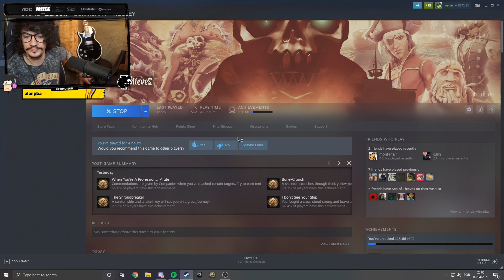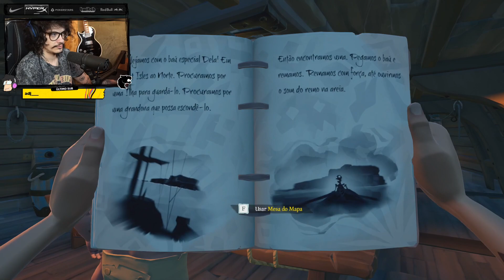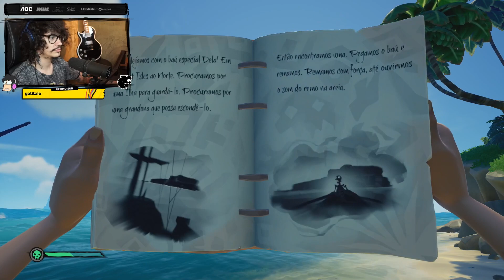ZERO JOGANDO SEA OF THIEVES #03